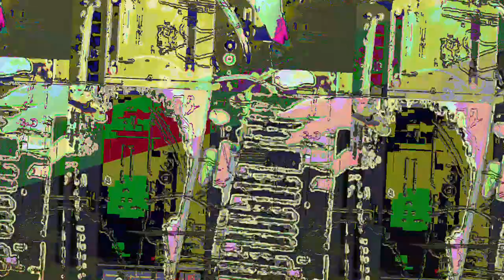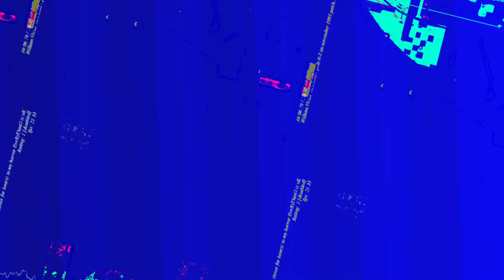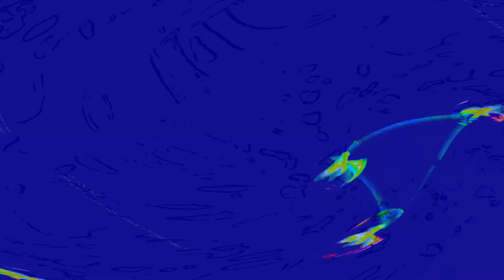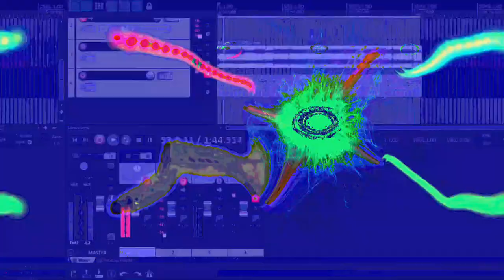[EPILEPSY WARNING] Movie 23 06 14 03h45m35s